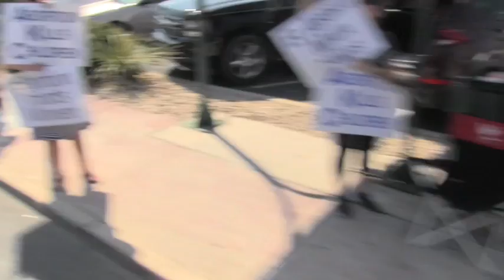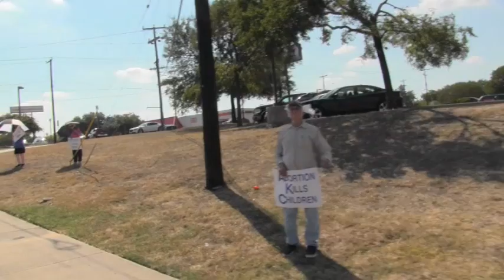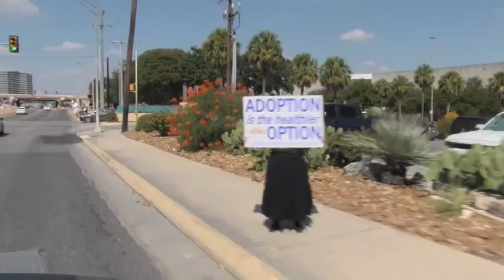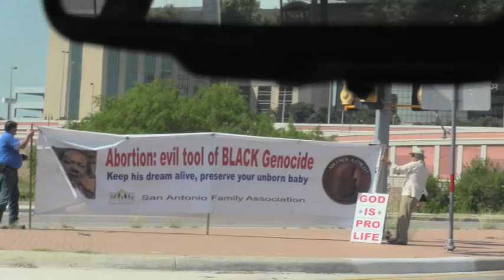2019 Life Chain Oct 6, 2019 Life Chain Sign Holders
32nd - 2019 San Antonio Life Chain, San Antonio, TX